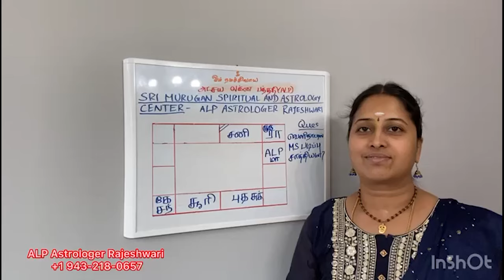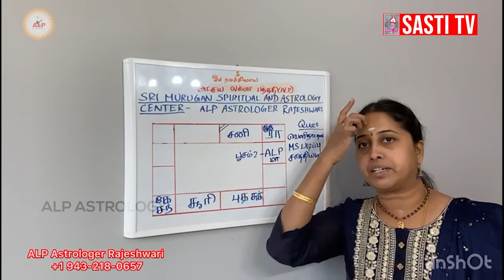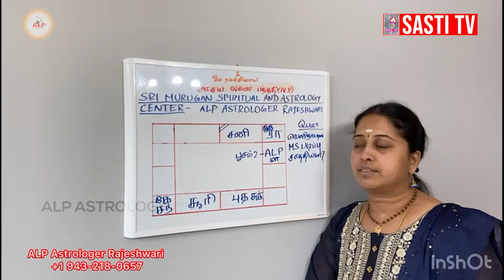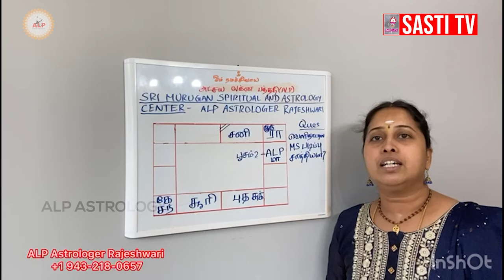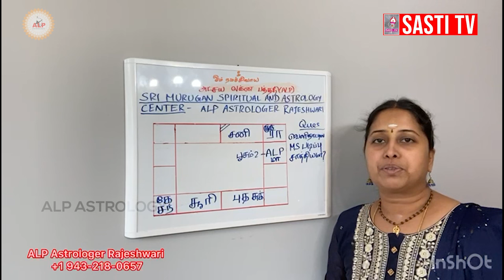வெளிநாட்டிற்குச் சென்று மேல்படிப்பு படிக்கும் வாய்ப்பை துல்லியமாக கணித்த